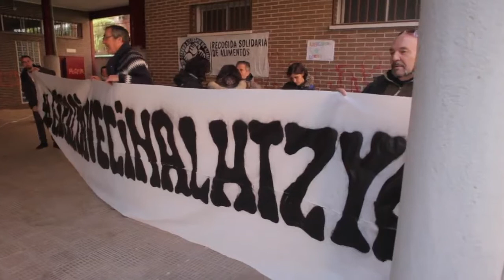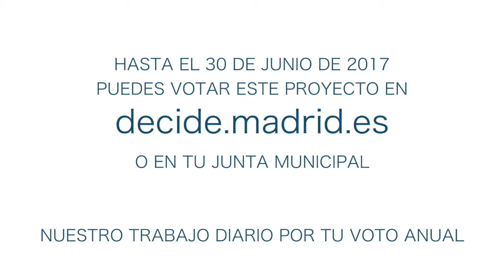Reclamando el Espacio Vecinal de Hortaleza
Diversos colectivos del distrito de Hortaleza que carecen de espacio para realizar sus actividades se han unido para reclamar a la Comunidad de Madrid la desafectación y uso de un antiguo colegio público cerrado desde hace 21 años. Cortometraje promovido por Radio Enlace.